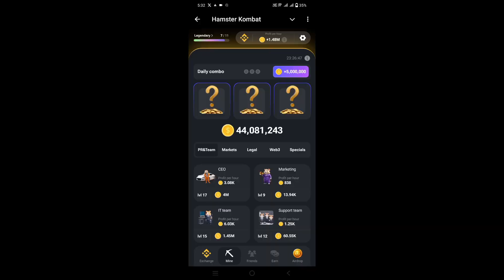Hamster Kombat Daily Combo 19 July || 18th to 19th July || Hamster Daily Combo Today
Nimra Rani

19 july ka daily combo card hamster kombat
19th july daily combo hamster
19 july daily combo
19 july hamster daily combo
today hamster kombat daily combo card
july 19 daily combo card hamster
hamster daily combo 19 july